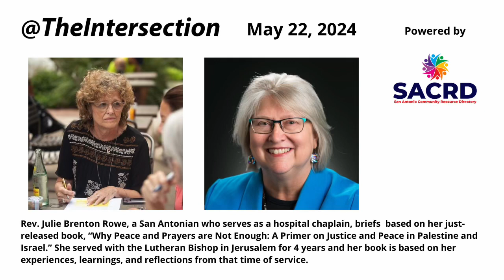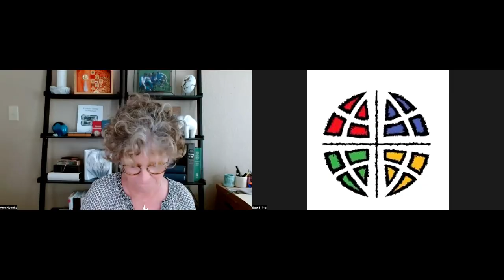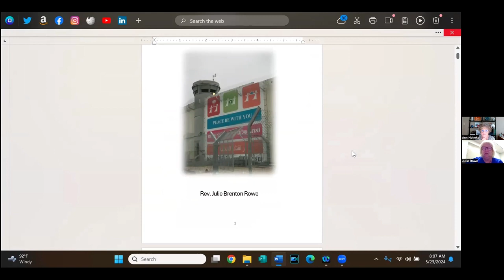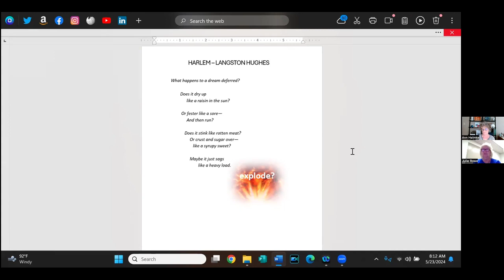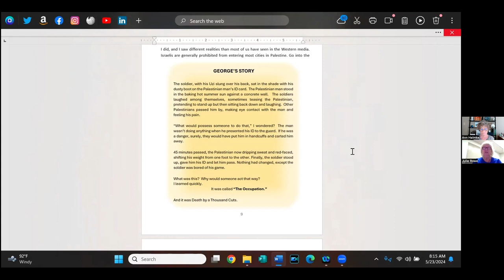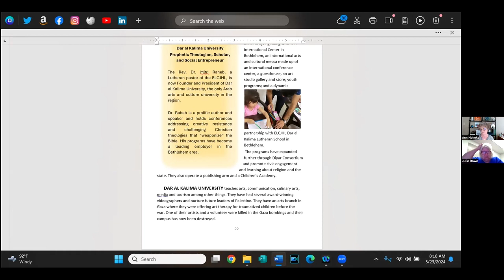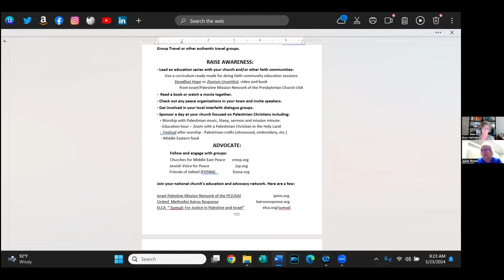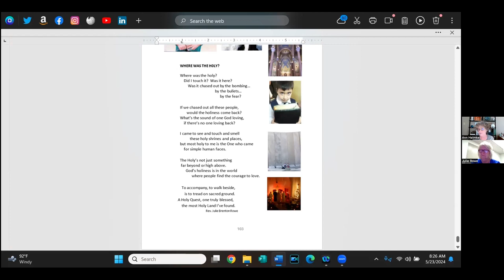Why Peace and Prayers are Not Enough A Primer on Justice and Peace in Palestine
Rev. Julie Brenton Rowe, a San Antonian who serves as a hospital chaplain, briefs  based on her just-released book, “Why Peace and Prayers are Not Enough: A Primer on Justice and Peace in Palestine and Israel.” She served with the Lutheran Bishop in Jerusalem for 4 years and her book is based on her experiences, learnings, and reflections from that time of service.